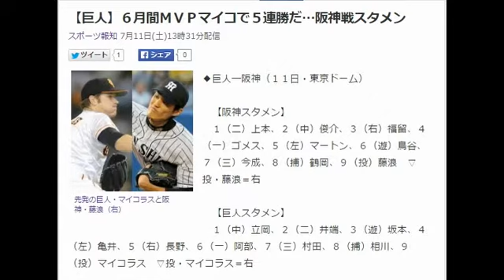【巨人】６月間ＭＶＰマイコで５連勝だ…阪神戦スタメン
スポーツ報知 7月11日(土)13時31分配信

先発の巨人・マイコラスと阪神・藤浪（右）
◆巨人―阪神（１１日・東京ドーム）

　【阪神スタメン】
　１（二）上本、２（中）俊介、３（右）福留、４（一）ゴメス、５（左）マートン、６（遊）鳥谷、７（三）今成、８（捕）鶴岡、９（投）藤浪　▽投・藤浪＝右

　【巨人スタメン】
　１（中）立岡、２（二）井端、３（遊）坂本、４（左）亀井、５（右）長野、６（一）阿部、７（三）村田、８（捕）相川、９（投）マイコラス　▽投・マイコラス＝右　引用：Yahooニュース